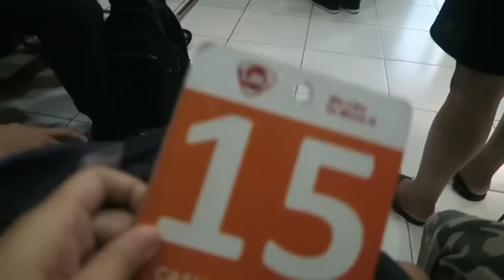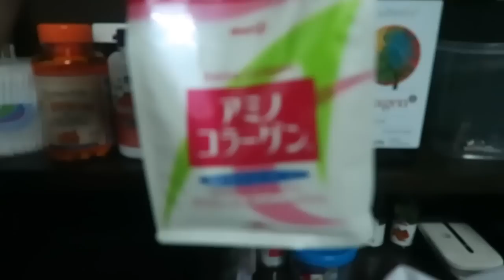MORNING WALK! - July 25, 2017